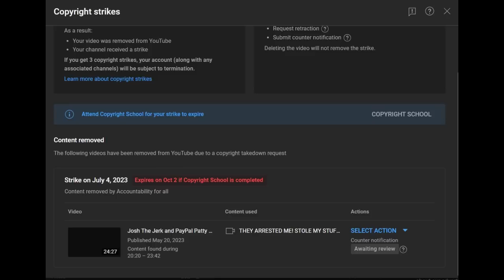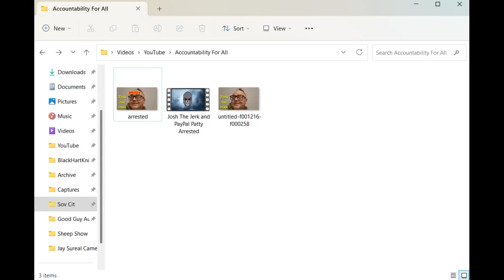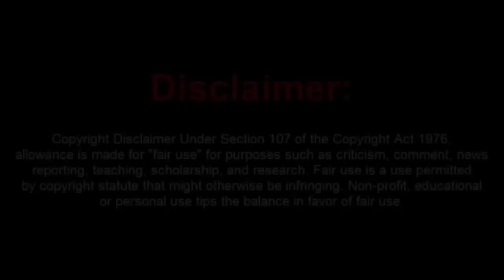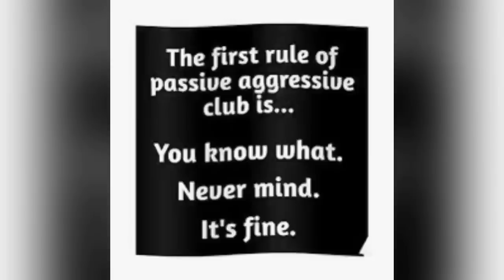Josh The Jerk and PayPal Patty Arrested (reupload)